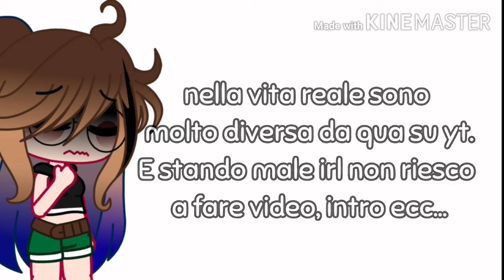Scusatemi💚🌺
Scusatemi per questi video TwT